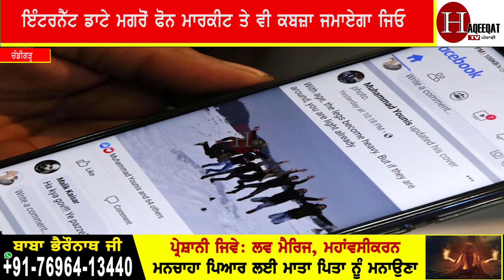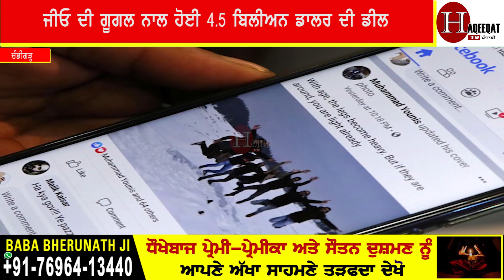ਇਸ ਮੋਬਾਇਲ ਕੰਪਨੀ ਨੇ ਡਾਟਾ ਨੂੰ ਲੈਕੇ ਕੀਤਾ ਵੱਡਾ ਐਲਾਨ,ਸਿਰਫ ਸਸਤਾ ਮੋਬਾਇਲ ਖ੍ਰੀਦਣ 'ਤੇ ਡਾਟਾ ਮਿਲੇਗਾ ਮੁਫਤ